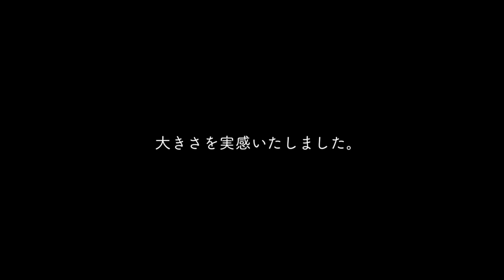ねえね不在で、はしゃいだり食欲不信になる保護犬パピー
保護犬が里親さんの元にいくまでの間お世話をする預かりボランティアをしています。チワワのシオンくん18日目の動画日記（Vlog）です。人が大好きな、人懐こいパピーちゃんです。

今日の様子を、将来のシオンくんのご家族にも見ていただけたら嬉しいです。

⭐️ペットの滑り止め防止シート

■ 「保護犬」ってなぁに？

■ ペットと飼い主のための手帳を作りました！

■迷子を防ぐポーチを作りました！